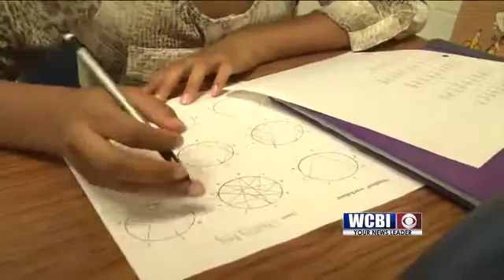Summer School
It happens. Sometimes students miss the mark.